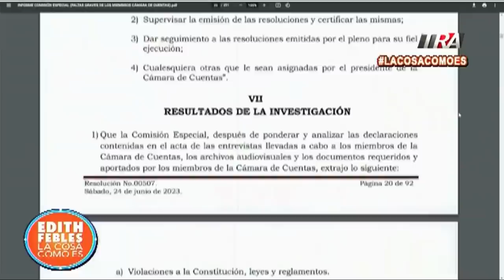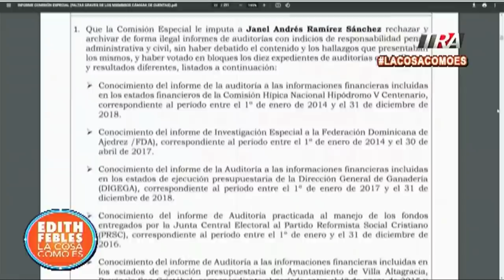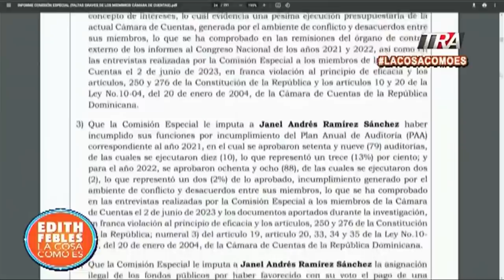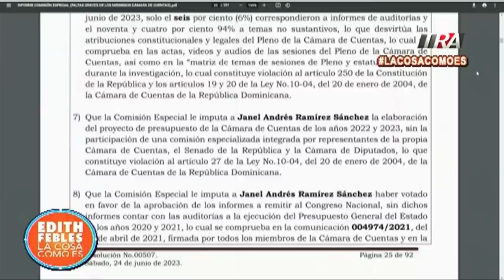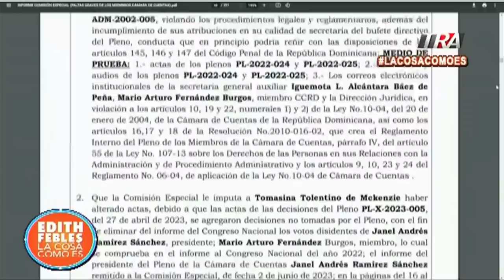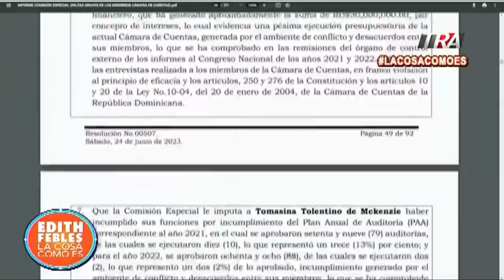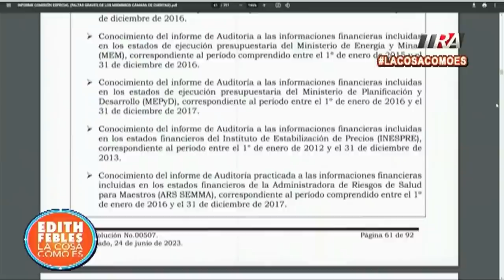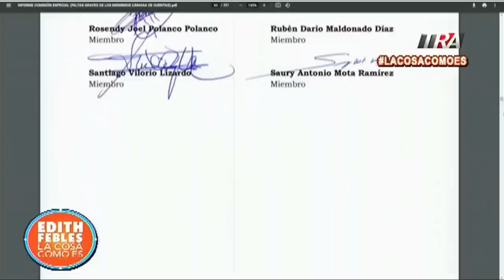Comisión diputados pide juicio político a miembros Cámara de Cuentas